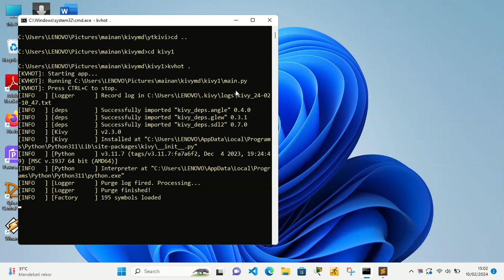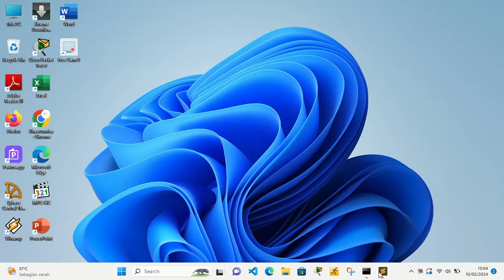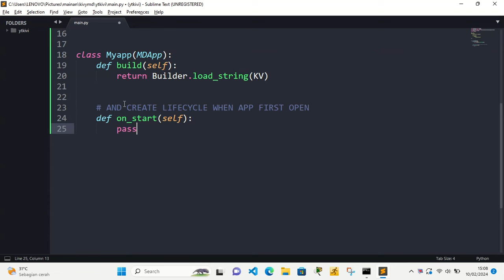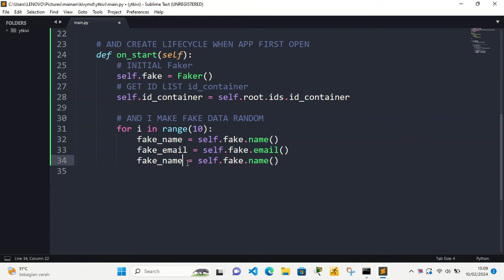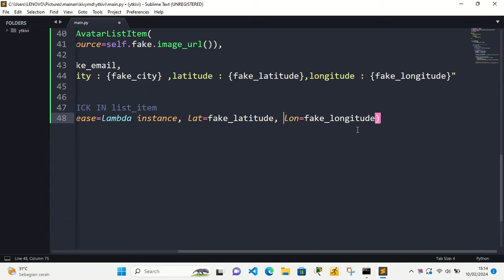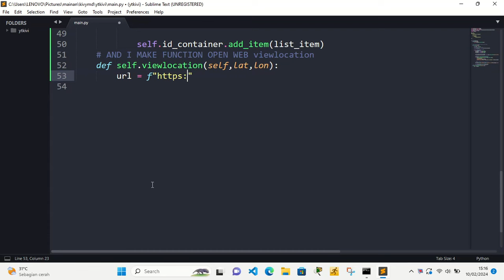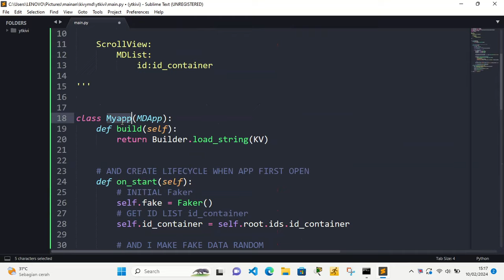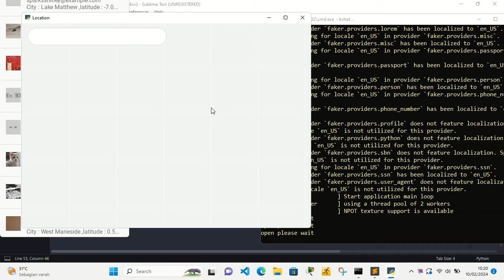KivyMD Tutorial - add Webview Google Maps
kivymapswebview

this video tutorial how to make webview in kivy or kivymd with pywebview